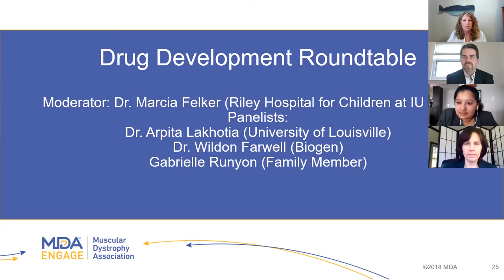SMA Drug Development Round Table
:  Dr. Marcia Felker, Neurologist, Assistant Professor Clinical Neurology, Riley Hospital for Children, Indiana University Health moderates the SMA Drug Development Roundtable at the MDA Engage SMA Symposium on November 14, 2020.
Thank you to our Engage video supporters: Biogen, Cytokinetics, Genentech.